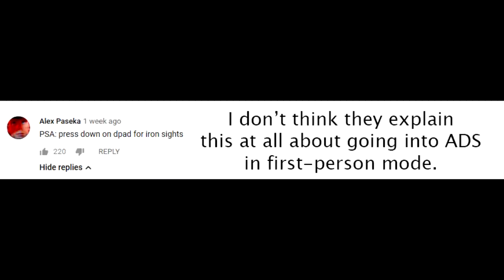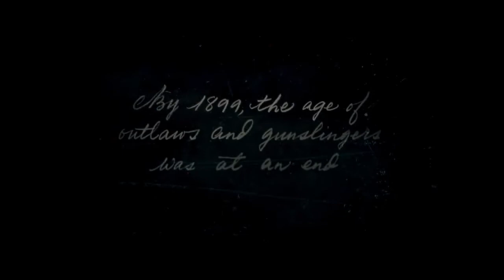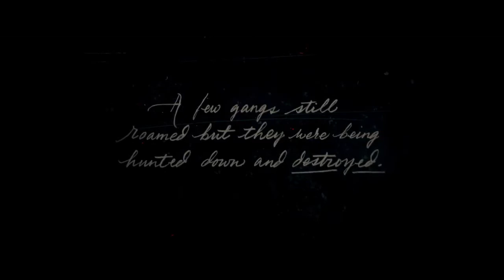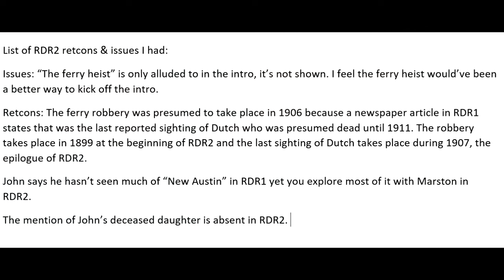Red Dead Redemption II - Unrelentingly Fantastic, But Not Flawless (Full Review)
Here's my full review and discussion of Red Dead Redemption II, pointing out my experience and addressing things echoed within the community.

Steam: Ren Operative
XBL: RenOperative
PSN: LatinChris_9990